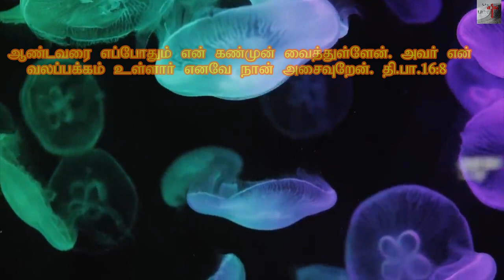One Minute Gospel : - By +Bro. Christudas